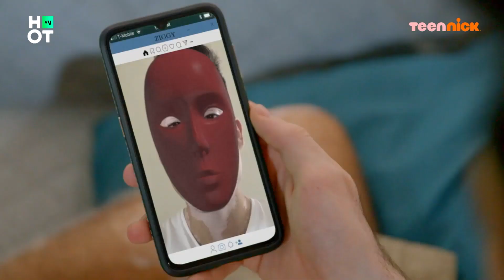זיגי - מחפשים את סיוון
מחפשים את סיוון
צפו בקטע מתוך פרק 14 של "זיגי"

זיגי , תקציר הסדרה - דורי הוא נער שחולם להיות זמר מפורסם אבל חושש בגלל המראה החיצוני שלו. בכפר החדש אליו הוא עובר עם המשפחה שלו, הוא חווה מעשי בריונות, יריבויות, חברויות ואהבה ראשונה. עכשיו הוא רק צריך למצוא את האומץ לכבוש את הבמה.

זיגי - סדרה חדשה בערוץ TeenNick וב-HOT VOD young